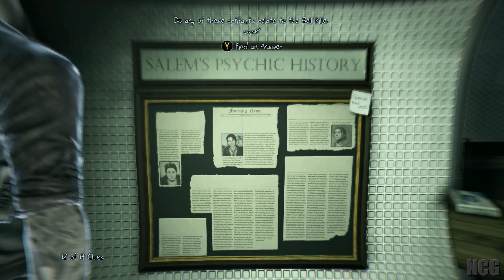MURDERED SOUL SUSPECT Xbox Series X Gameplay Walkthrough part 3 FULL GAME 4K 60FPS - No Commentary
Murdered: Soul Suspect[a] is an adventure mystery stealth video game developed by Airtight Games and published in 2014 by Square Enix for Microsoft Windows, PlayStation 3, PlayStation 4, Xbox 360 and Xbox One.

The game is played in a third-person view as the player navigates the protagonist, detective Ronan O'Connor, around a fictionalized version of the American town, Salem. The story centers on Ronan as he hunts down an infamous serial murderer stylized 'The Bell Killer'. After being killed by the Bell Killer at the beginning of the game, Ronan returns as a ghost. He is then informed by his long-dead wife, Julia, that he must solve the Bell Killer mystery so he can rejoin her.